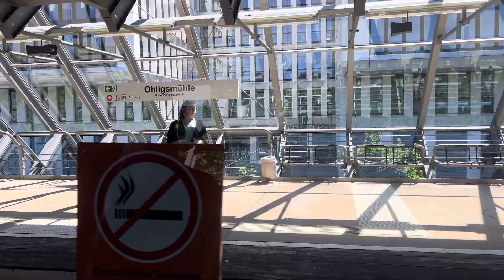Wonderful view of Wuppertal, Germany(Episode-11)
Wuppertal, Germany

The Wuppertal is a city located in North Rhine-Westphalia, Germany. The city has a population around 355,000. The Wuppertal city  is the seventh-largest city in North Rhine-Westphalia and 17th-largest in Germany.

It was founded in 1929 by the merger of Elberfeld, Barmen, Ronsdorf, Cronenberg and Vohwinkel, and was initially "Barmen-Elberfeld before adopting its present name in 1930. It is the capital and largest city of the Bergisches Land. The Schwebebahn floating tram in Wuppertal-Barmen, suspended above the River Wuppertal. Also, the Wuppertaler Schwebebahn "floats" above an intersection.
A number of tourists undertakes the visit to use this means of transportation for their journey to travel within the city.

Wuppertal, Germany